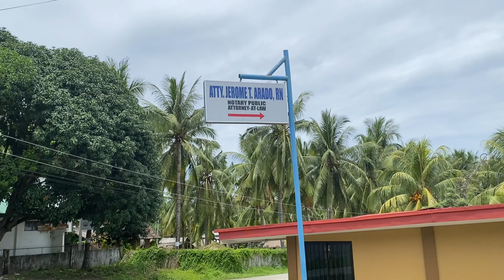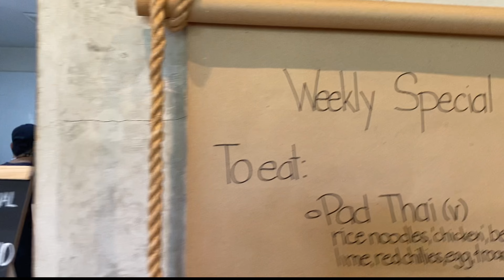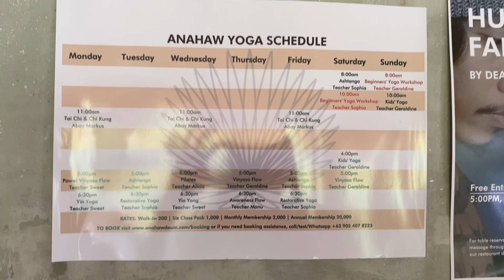Anahaw Restaurant and Yoga studio in Dauin #29